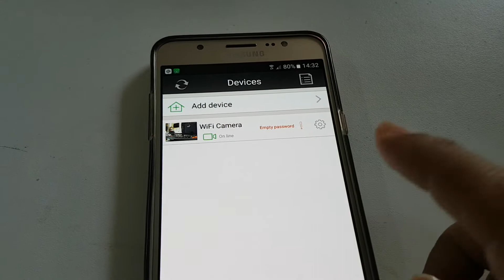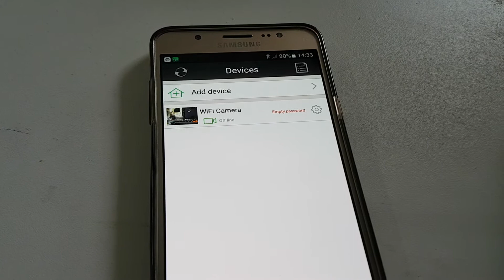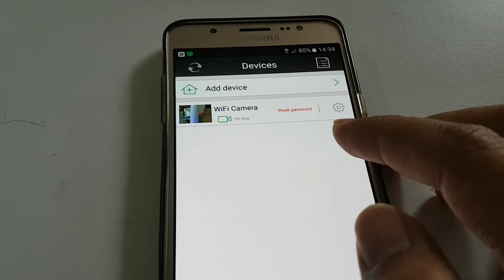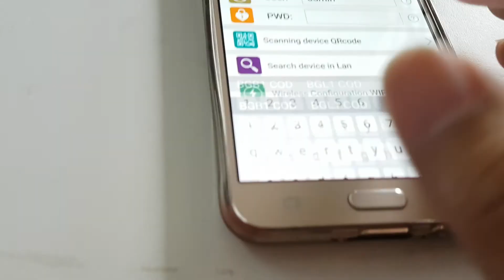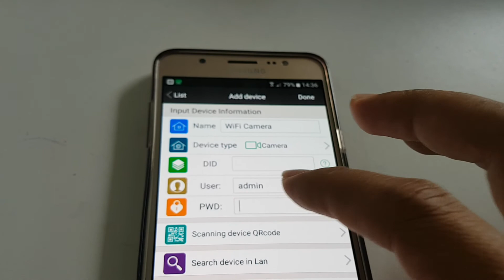IES วีธีแก้ปัญหาโปรแกรม Netcam ขึ้น Empty Password แก้ง่ายใน 3 นาที !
ถ้าคุณกำลังเจอปัญหาโปรแกรม Netcam ขึ้น Empty Password
และไม่สามารถใช้งานได้

เราจะมาแนะนำวิธีแก้ปัญหาที่ง่ายและรวดเร็วภายใน 3 นาทีเท่านั้น
ไม่ต้องพึ่งช่าง ไม่ต้องเสียเงินเพิ่ม ทำได้เองที่บ้าน!

📥 ลิงก์ดาวน์โหลดโปรแกรมสำหรับ PC
🎥 กล้องวงจรปิด IES คุณภาพดี มีรับประกัน!
หรือเข้าไปดูรายละเอียดเพิ่มเติมที่

🔔 อย่าปล่อยให้ของหายแล้วมาติดกล้องภายหลัง! ป้องกันก่อนดีกว่าแก้ไขทีหลัง

เพื่ออัปเดตเทคนิคการใช้งานกล้องวงจรปิดเพิ่มเติม!